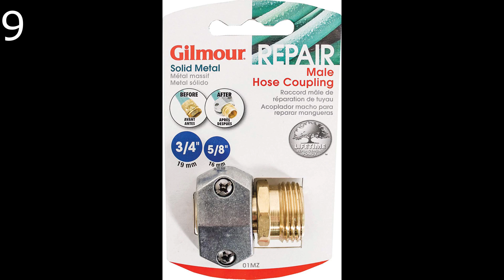✔️ TOP DAILY PRICE DROPS (%) 19 SEPTEMBER 2019 🛒 Amazon 2019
Top daily drop prices amazon

1- PNY 128GB Duo-Link USB 3.0 OTG Flash Drive for Android - (P-FDI128GOTGTO30-GE)

2- Swimways Baby Spring Float Sun Canopy - Blue Lobster

3- Rabbitgoo Window Film 3D No Glue Static Cling Decorative Privacy Glass Film Non-Adhesive Anti UV for Home Kitchen Office Windows 35.4 x 78.7 inches (90 x 200cm)

4- Yes4All Exercise Foam Pad L & XL - Anti-Fatigue Pad for Ankles & Knees (Loop Bands/Straps) for Physical Exercise/Balance, Therapy, Yoga & Fitness

5- Grand Theft Auto V - Xbox One [Digital Code] (B00WY2G178)

6- L'Oreal Paris Skincare Revitalift Anti-Wrinkle and Firming Eye Cream Treatment with Pro-Retinol Fragrance Free 0.5 oz. (B000KOLXKM)

7- Etekcity Food Digital Kitchen Weight Scale Grams and Oz, Backlit, Stainless Steel(2019 Upgraded)

8- O'Neill Men's Basic Skins UPF 50+ Short Sleeve Sun Shirt

9- Gilmour 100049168 Metal Heavy Duty Zinc and Brass Male Clamp Coupling, 5/8" x 3/4"

10- Cooler Master RC-1200-KKN2 Cosmos II 25th ANNIVERSARY Edition XL-ATX Full-Tower with Dual Curved Tempered Glass Side Panels Cases